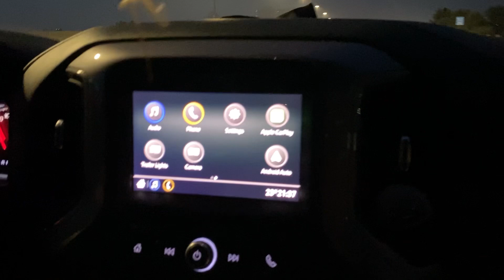Farrukh’s baby drink to much | that’s how we spend our weekends | weekend vibes | Farrukh & Hina